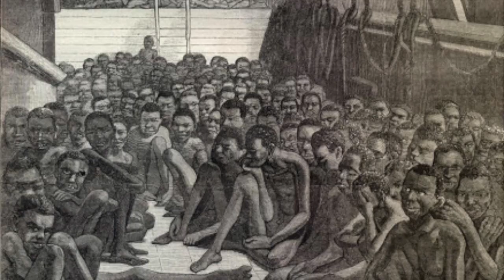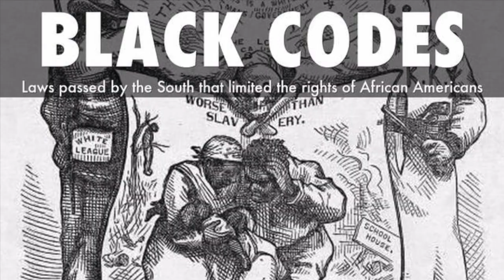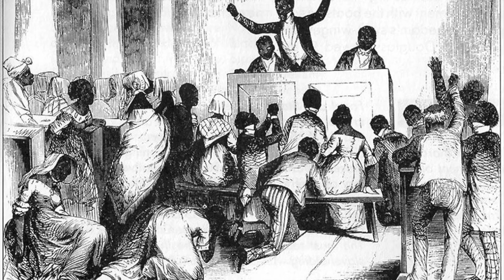Blues Nedir? Blues Ne Demek? (Blues Müzik Tarihi)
Blues Müzik. Acının ve ötekileştirilmişliğin belki de Dünyaya hediye ettiği en güzel şeylerden bir tanesi. Afrikanın ücra köşelerinde başlayan ve Amerikan İç Savaşı'ndan sonra hayatımıza tam anlamıyla giren Blues Müzik, tarihi ve yaşanmışlıkları ile diğer tüm müzik türlerinden ayrılıyor.
Basit bir işçi tulumun renginden adını alan Blues İş Şarkıları olmanın ötesinde bir yaşam biçimi haline geldi.
Lois Armstrong'dan , Chuck Berry'e. B.B.King'den Handys Baden'a çoğu hikayeyi anlattığımız bu Blues Müzik Tarihi videomuzu izlemeden geçmeyin.

Diğer Videolar;

Do You Want More Some House Music ?
Best Youtube Music Channel...